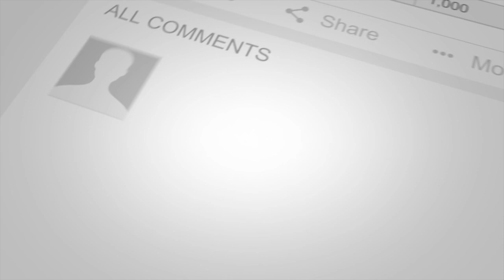BANDED PULL APARTS